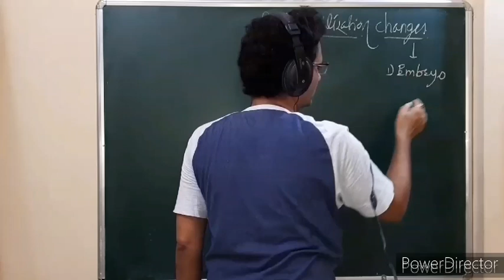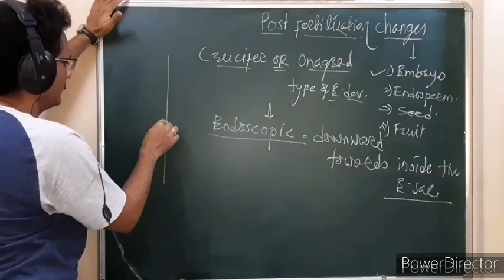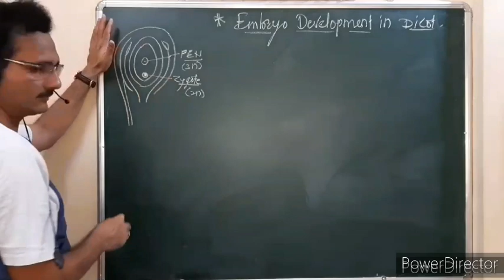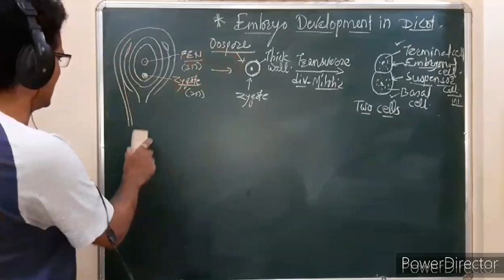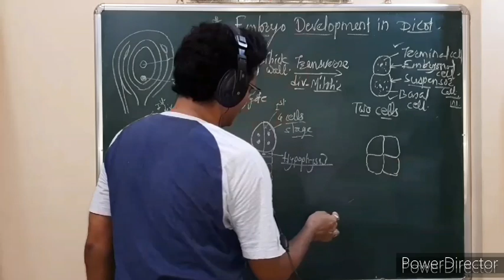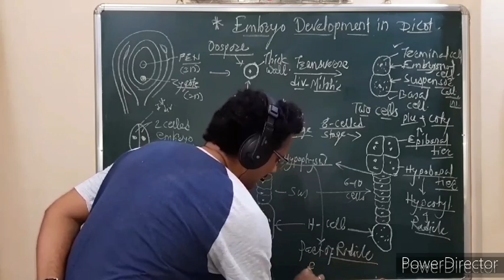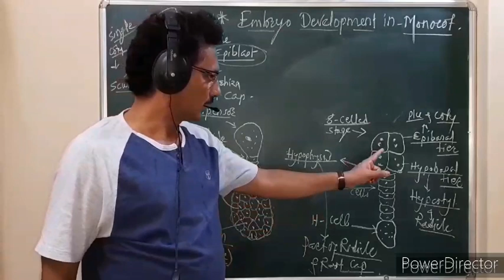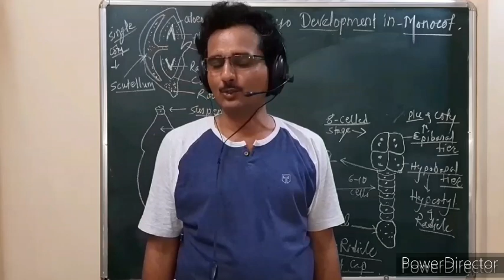15)CET- Embryo development.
Reproduction in Higher Plant.